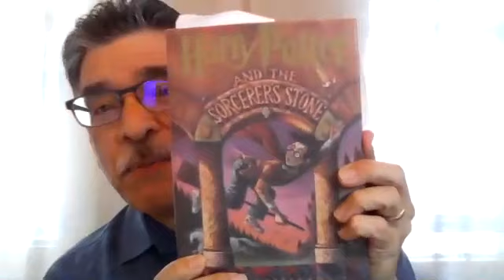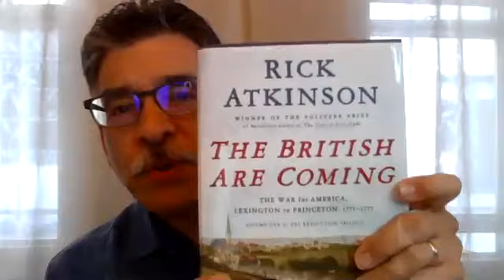San Diego Press Club hosts writing webinar with Steve Padilla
Steve Padilla, editor at Los Angeles Times, shares his writing techniques in San Diego Press Club's "Write Better, Right Now" webinar. Padilla offers practical advice on how to make your writing tighter, brighter and more powerful. His techniques can help you grow as a writer.

Padilla is editor of Column One, the showcase feature for storytelling at the Los Angeles Times. Padilla joined the Times in 1987 as a police reporter but soon moved on to editing. He helped guide the Times’ Pulitzer Prize-winning coverage of a botched bank robbery in North Hollywood in 1997. He’s edited local news and, before overseeing Column One, was enterprise editor on the foreign-national desk. He serves as a writing coach and devotes his Twitter feed (@StevePadilla2) to writing technique. .

The San Diego Press Club is one of the largest organizations of its kind in the nation, supporting the social and professional development of news and PR professionals at all stages of their careers. For more information about the San Diego Press Club, to join us for an upcoming social or professional development event, or to become a member, and follow us on social media, @sdpressclub.